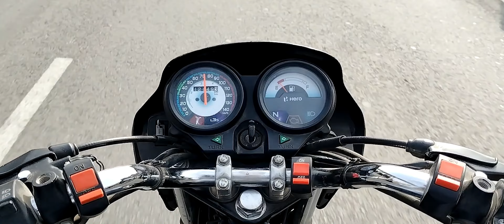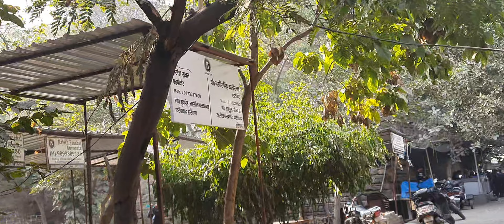YOU KAI HAI BHAYA...😅😅